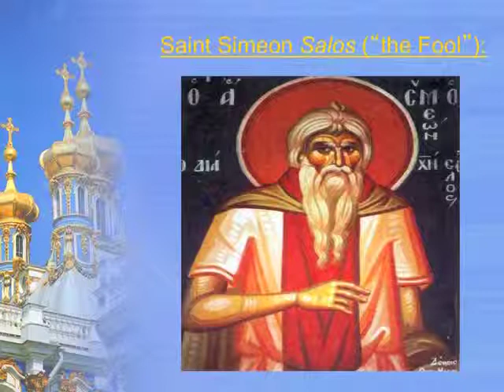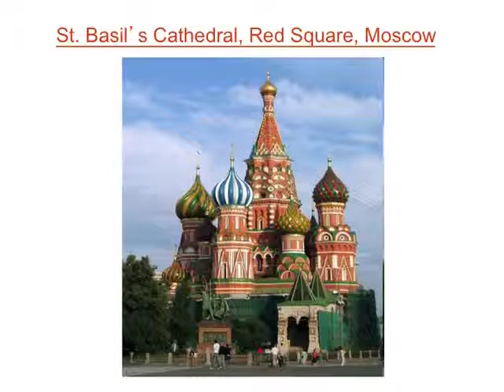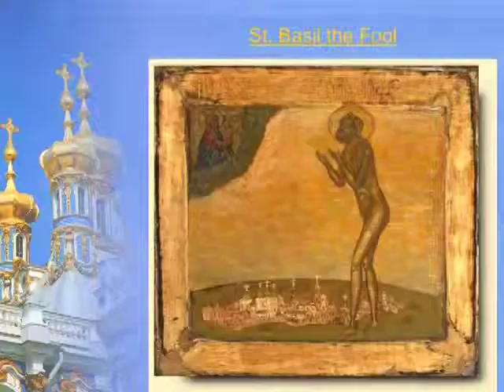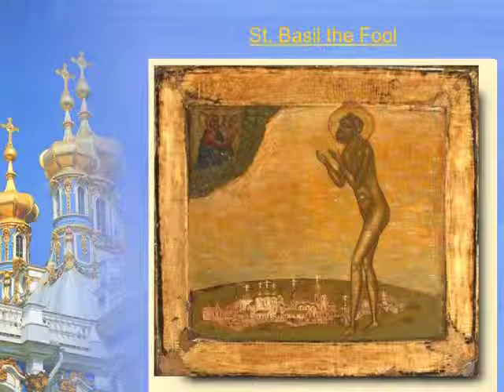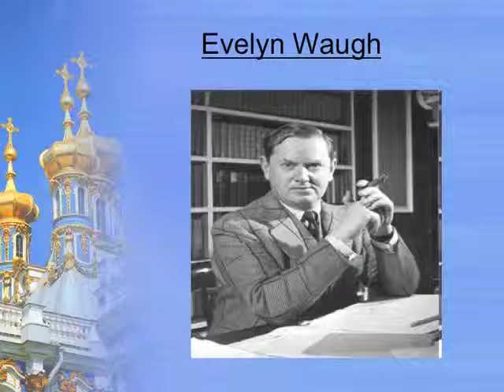"Guarding the Mystery Under the Guise of Madness" - Dr. Adam DeVille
Theology Lecture Series